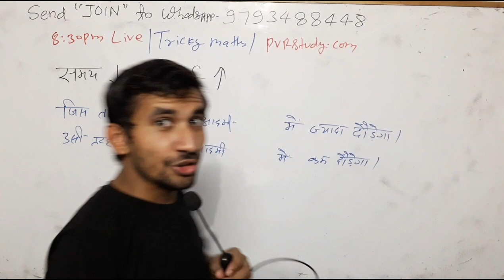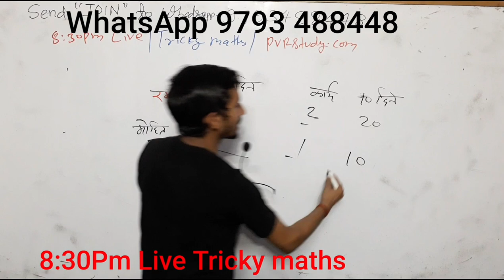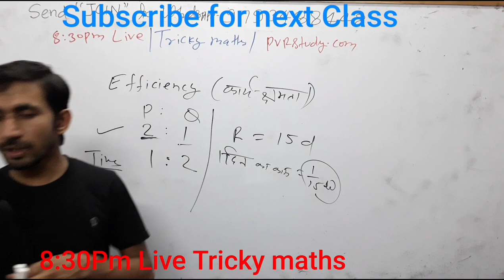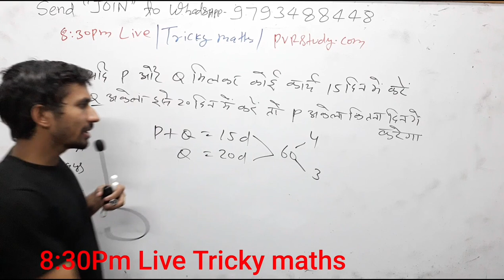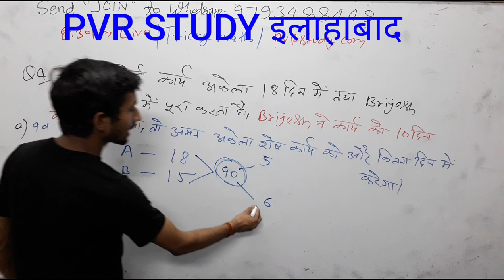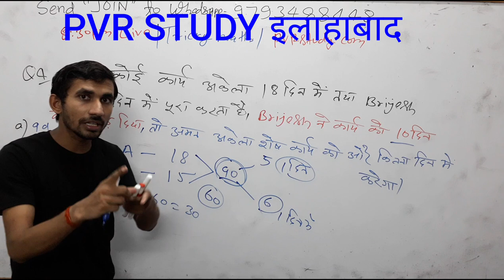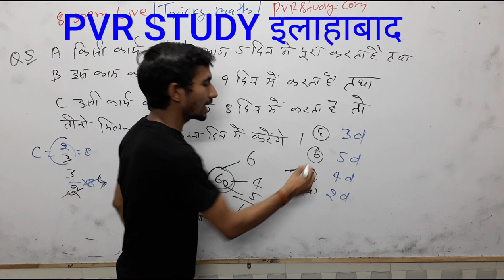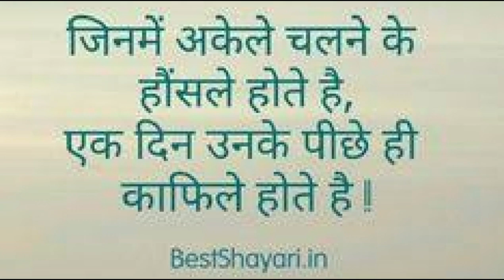🔴8:30pm#Time_and_work_short_tricks/problems#समय और कार्य की ट्रिक part 1 for RRB NTPC Group D SSC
समय और कार्य,
समय और कार्य के सूत्र,,
समय और कार्य के सवाल,
समय और कार्य के प्रश्न pdf
समय और काम की समस्याओं सवाल,

समय और काम योग्यता सवाल

कार्य और समय प्रश्न उत्तर

3_ Follow on Instagram

 Updated sice 22 may 2019, 01:49:00,

22 may 2019 बड़ा अपडेट देखिए क्लास का नया शेड्यूल

2_ 5:30 am to 6:00 am General science by_ khushi kesarwani ma'"am
 CTET/TET
By _ RAJ"Sir

By_ RAAJ'Sir

5_ 7:30PM  to 8:15 pm Zero level maths
Common chapter

D.el.ed Maths

D.el.ed Maths

Updated since 5 March 2019, 17:08:15

24 hrs me quality improve ho jayegi.

1_ morning 5:00 Am
2-Evening 9:00 Pm

Current Affairs
Gk Gs/Science

☎ 78438_32 999
☎78438_33 999
Live classes,
Railway maths,
Banking maths,
Online coaching,
Online tayari,
Oneday exams full maths solution,
PVR Study,
CTET MATHS,
UP TET complete course,
TET maths,

Follow on